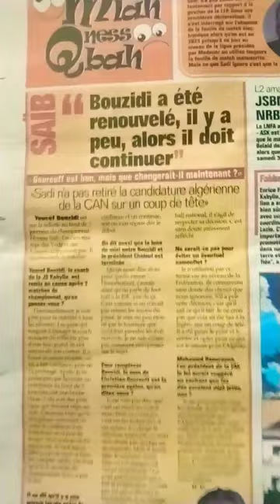Saib Moussa: "Bouzidi doit continuer '' (dans Compétition)